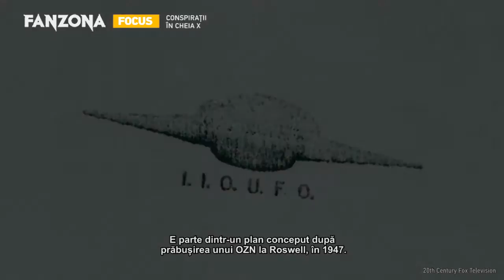FanZona - "Doarele X", conspiratie in cheia X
Resuscitat pentru numai șase episoade, serialul "Dosarele X" a trebuit să își exercite farmecul asupra unui public nou, care trăiește într-o eră a teoriilor conspiraționiste post 9/11, a Wikileaks și a lui Edward Snowden. Prilej pentru Chris Carter să insereze mitologia Dosarelor X în noua realitate a teoriilor paranoice din 2016.